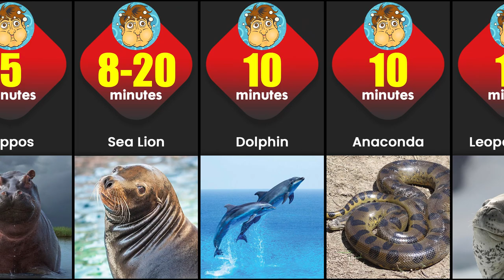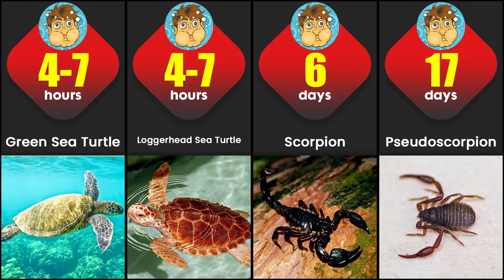How Long Can Different Animal Hold Their Breath?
Which land animal can hold its breath the longest? or What animals can stay underwater the longest without coming up for air? This video is for animals that mostly live in the water but have lungs, like marine mammals, birds, and reptiles. They can’t filter oxygen from the water, so they have to surface to breathe in and out.

Music